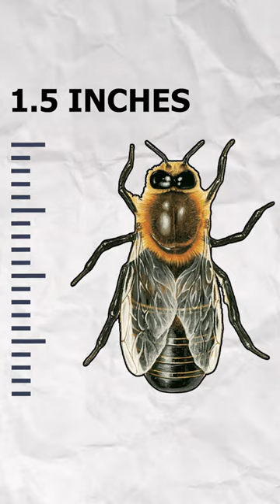Apis Dorsata the Largest Honeybee Species in the world!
Welcome to our Animal Snapz YouTube channel 🐶!  We of animal keen is dedicated to sharing the unknown natural world with you.

Apis dorsata, also known as the giant honeybee, is a large species of honeybee found in Asia. They are known for their impressive nesting behavior, constructing exposed single-comb nests in high tree branches or cliffs. These nests can be several meters long and house thousands of bees. Apis dorsata bees are highly defensive and exhibit a unique defense mechanism called "shimmering" or "wave-like defense" where they vibrate their bodies to confuse predators. They play a vital role as pollinators, visiting a wide variety of flowering plants and contributing to the pollination of both wild plants and cultivated crops. Giant honeybees produce abundant honey, but harvesting it requires great skill and caution due to their defensive nature. Apis dorsata is important for maintaining ecosystem health and biodiversity, and conserving them is crucial for sustainable honey production.